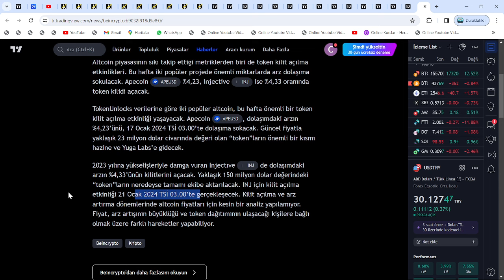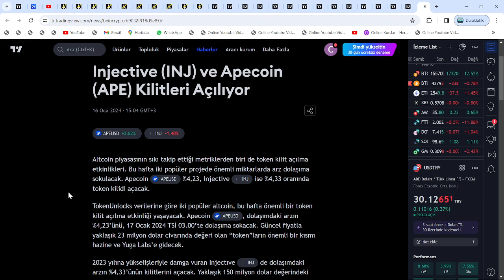21 OCAK SAAT 03.00!🚀NEDEN ASLA APE SATIN ALMAMALISINIZ VE NEDEN İNJECTİVE'İ KESİNLİKLE ALMALISINIZ?🔥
Bu videomuzda kripto borsasının en popüler coinlerinden olan inj(injective) altcoinini inceledik. inj'in teknik analiziyle; destek-direnç noktaları, alım satım noktaları ve kısa, orta ve uzun vade hedeflerinden söz ettik. inj coin, Bitcoindeki ani yükseliş ve olası 45 bin direncinin kırılımıyla uzun vadede büyük yukarı ivmeler kazanarak yatırımcısını oldukça memnun edebilir. Inj'in 100 dolar seviyelerine ATH bırakmaları oldukça mümkün. Bu videoda yatırım tavsiyesi verilmemiştir.